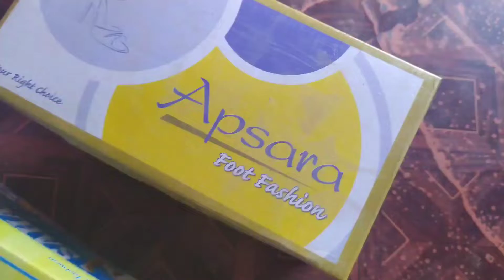Ladies fancy sandil | Apsara company | Size- 6*10 | Colour- pink/gold mixed